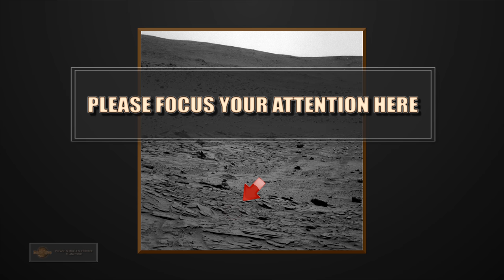Small Humanoid on Mars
4K Resolution!

This image is from Spirit Rover, by enhancing this image we can see a humanoid beings face, NASA has many cover-up tactics, in this case, they invert certain areas of the image, please download this image and check it out for yourselves, invert and add some contrast, there is a hole lot more being covered up here.

Let me know what your thoughts are on this Mars Anomaly in the comment section below!